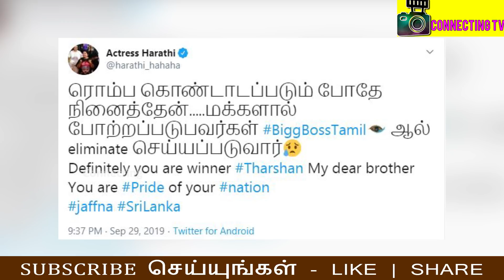தர்ஷன் கண்ணீர் கருத்து ரசிகர்களுக்கு முதல் வீடியோ ! Bigg Boss Tamil 3 ! Vijay TV ! Bigg Boss 3 Tamil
தர்ஷன் கண்ணீர் கருத்து ரசிகர்களுக்கு முதல் வீடியோ ! Bigg Boss Tamil 3 ! Vijay TV ! Bigg Boss 3 Tamil ! Tharshan Comments on His Elimination and Revealed why He Sent out in Bigg Boss 3 Tamil ! Tharshan Interview about His Elimination ! Tharshan Eliminated ! Tharshan Evicted ! Kavin & Tharshan Fight ! Losliya & Kavin Fight ! Kavin & Sandy Fight ! Vijay TV Latest News ! Losliya & Sherin Fight ! Sandy Master | Kamal Haasan ! Interview ! Cheran ! Mugen Rao ! Tharshan ! Vanitha Vijayakumar ! Bigg Boss Tamil 3 ! Bigg Boss 3 ! Bigg Boss

Bigg Boss 3 Tamil - After Suddenly Tharshan Eliminated - Now Tharshan Comments about His Elimination and Felt Sad For His Fans Disappointed due to Kamal Haasan and Vijay TV Wrong Decision of His Elimination in Bigg Boss Tamil & Bigg Boss 3 Tamil

Bigg Boss 3 Tamil - Tharshan Came Live and Tharshan Angry Comments on his Eliminated Suddenly by Vijay TV and Bigg Boss Team and Tharshan Thanks His Fan's After He Gets Eliminated of Vijay TV Wrong Decision and Tharshan Revealed the Truth Behind Why Get's Eliminates For Vijay TV TRP Ratings in Bigg Boss Tamil & Bigg Boss 3 Tamil

Bigg Boss 3 Tamil - Tharshan Comments a First Message to His Fans after He Eliminated by Kamal Haasan and Vijay TV Wrong Decision and Begs His Fans for te Support and Not to Troll Vijay TV and Bigg Boss Team for his Elimination in Bigg Boss Tamil & Bigg Boss 3 Tamil

Bigg Boss 3 Tamil - Tharshan Interview about His Evicted Wrong Decision by Vijay TV and Tharshan Comments and Tears For His Fan's Love and asked Sorry and it's not my Mistake Unfortunately Due to Kamal Haasan and Vijay TV Disgusting Behaviours i Got Evicted From Bigg Boss Tamil & Bigg Boss 3 Tamil

Tharshan First Post after Eliminated and Tharshan Emotional Message to his fans after He got Evicted Unfortunately by Bigg Boss Team and Vijay TV Due Their TRP Ratings in Bigg Boss Tamil & Bigg Boss 3 Tamil

Clash Between Sandy & Kavin For after Surprise Guest Entry in Bigg Boss Tamil & Bigg Boss 3 Tamil

Huge Fight Between Losliya and Kavin after Surprise Guest Entry in Bigg Boss Tamil & Bigg Boss 3 Tamil

Huge Fight Between Mugen Rao and Sherin after Tharshan Evicted at Bigg Boss 3 Tamil

This Week Elimination Voting Result Out in Bigg Boss 3 Tamil